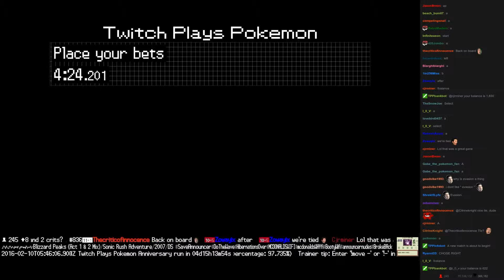Twitch Plays Pokémon Battle Revolution - Match #37938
Match #37938 [Blue: Golem, Shaymin, Aipom] vs [Red: Wooper, Kabuto, Meganium]